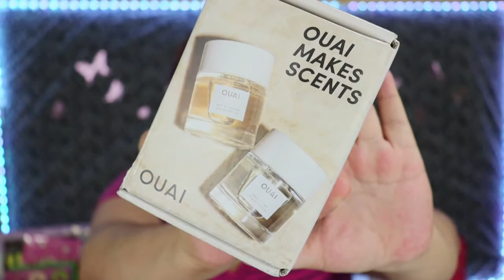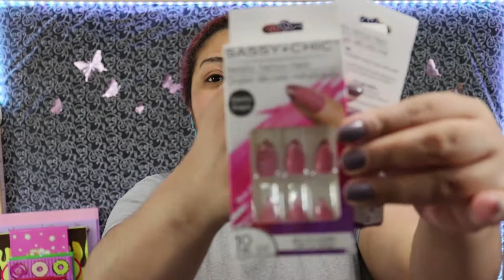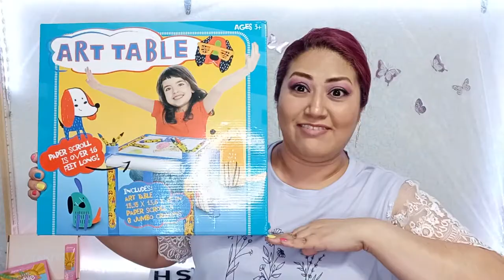SUPER HAUL #2 | Compras en AMAZON, SHEIN, OLD NAVY y màs | Freidora de aire funciona?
Holis Amixes!!
Les compartó el HAUL 2, esperó les guste esté tipo de vídeos dónde les muestro algunas de mis compras a lo largo del mes. Esté vídeo es sólo para compartir con ustedes, en ningún momento es con la intención de presumir ni nada que se le asemeje.

*Los productos mostrados son comprados por mi persona y en el caso de que sean paquetes PR yo se los hago saber.

*💛Te invito a conocer SUGARY COSMETICS
💜👉🏼SUGARYLUCY👈🏼💜 PARA UN 15%

*💛PINK CAMELS BEAUTY
      💜👉🏼LUCERO👈🏼💜 PARA UN 10%

QUIERES QUE TU CANAL LUZCA MAS PROFESIONAL?
Contacta a KAREN GONZALEZ
INTROS, LOGOS, BANNERS, ANIMACIONES etc..
DILE QUE VAS DE MI PARTE😉🥰